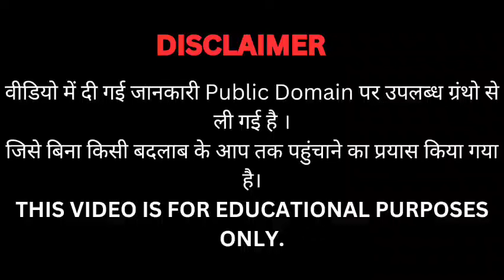प्रशिक्षित मन | मन अपने आप में एक बहुत जटिल यंत्र है | स्वामी भव्यानन्द जी | Spiritual Spirit.